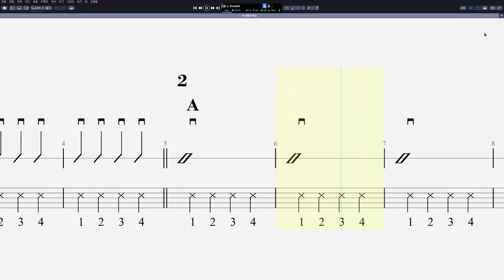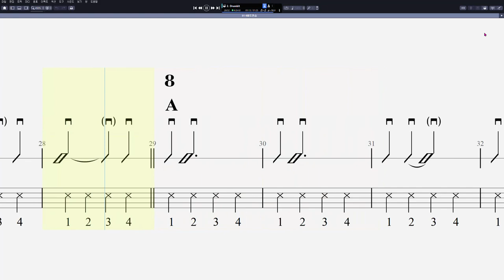01 4비트연습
그래픽카드 : GeForce GTX 750
RAM : DDR3 8GB
편집 : 곰믹스